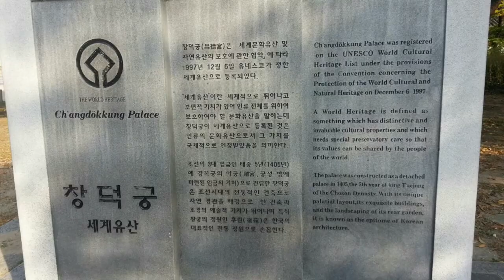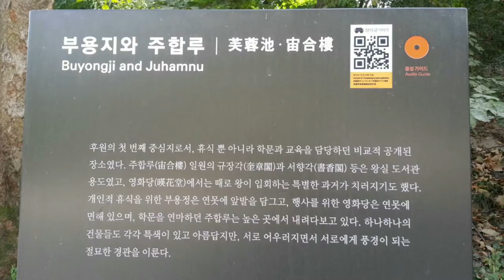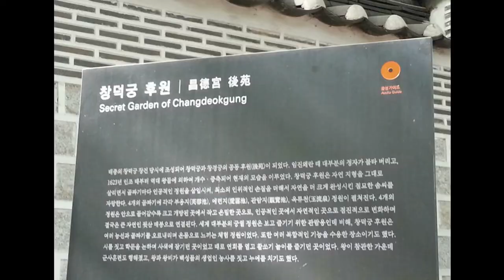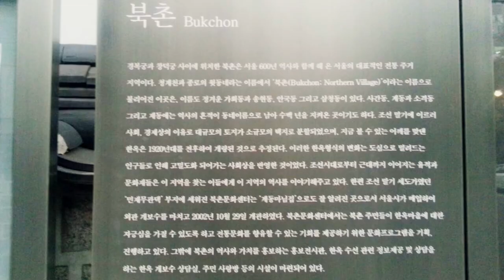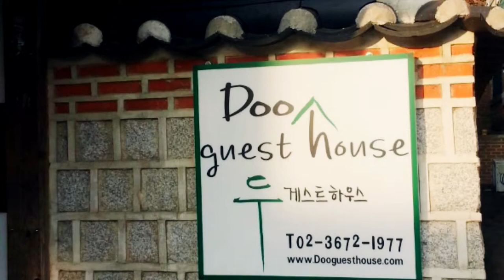서울의 가을 ㅣ Seoul in autumn ㅣ고궁 ㅣ세계문화유산 창덕궁 ㅣ 경복궁 ㅣ북촌 Bukchon Hanok Village l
Let's have a healing time remembering the autumn of Seoul.

창덕궁(昌德宮)은 대한민국 서울특별시에 있는 조선 시대 궁궐로 동쪽으로 창경궁과 맞닿아 있다. 경복궁의 동쪽에 있어서 조선 시대에는 창경궁과 더불어 동궐(東闕)이라 불렀다. 창덕궁은 비교적 원형이 잘 보존되어 있는 중요한 고궁이며, 특히 창덕궁 후원은 한국의 유일한 궁궐후원이라는 점과 한국의 정원을 대표한다는 점에서 그 가치가 높다.[3] 1997년에 유네스코가 지정한 세계문화유산으로 등록되었다.

창덕궁은 고려 시대 궁궐의 전통을 이어받았고, 개성의 송악산의 만월대처럼 자연 지형에 맞추어 산자락에 지어졌다. 보통 궁궐은 인위적으로 존엄성과 권위를 드러내도록 건축되지만 창덕궁은 이러한 얽매임 없이 북악산의 줄기인 응봉의 산자락 생긴 모양에 맞추어 적절하게 궁궐의 기능을 배치하였다.[4]

창덕궁은 정궁인 경복궁보다 오히려 더 많이 쓰인 궁궐이다. 임진왜란 때 소실된 이후 다시 지어졌고, 1868년 경복궁이 다시 지어질 때까지 경복궁의 역할을 대체하여 임금이 거처하며 나라를 다스리는 정궁이 되었다. 일제 강점기에 많은 부분이 의도적으로 훼손되었으나, 조선 후기에 그린 《동궐도》와 1900년에 그려진 《동궐도형》을 참조하여 복원이 진행되고 있다.